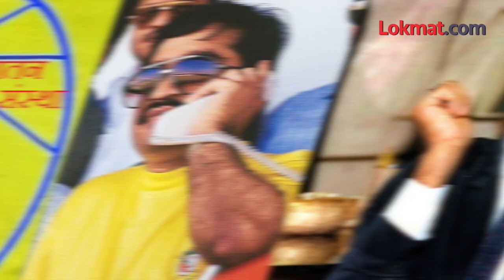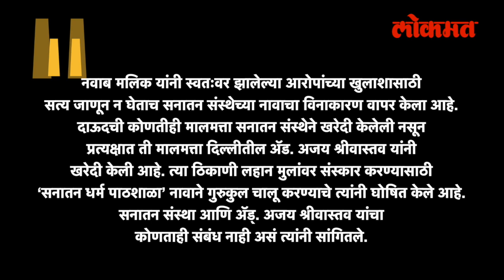नवाब मलिकांचा खळबळजनक सवाल Nawab Malik reaction on Sanatan connection with Dawood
राष्ट्रवादीचे नेते नवाब मलिक गेले काही दिवस चर्चेत आहेत. आर्यन खान, एनसीबी, समीर वानखेडे, क्रांती रेडकर आणि भाजपवर आरोप करून खळबळ माजवणाऱ्या मलिकांनी आज पत्रकार परिषद घेतली आणि अनेक धक्कादायक वक्तव्य केली. खरंतर, देवेंद्र फडणवीस यांनी मलिकांवर अंडरवर्ल्डशी संबंध असल्याचा आरोप करत, बॉम्बस्फोटात सहभागी असलेल्यांकडून मलिकांनी जमीन खरेदी केल्याचंही वक्तव्य केलंय. अर्थात हे सगळे आरोप मलिकांनी फेटाळून लावले आहेत. आणि ते करताना त्यांनी सनातन संस्थेबाबतही मोठा सवाल उपस्थित केलाय. दाऊदचं कोकणातलं घर सनातनने विकत घेतलं म्हणून सनातनचा दाऊदशी संबंध आहे का? असा रोखठोक सवालच त्यांनी उपस्थित केलाय. पाहूयात नवाब मलिक काय म्हणालेत.
Relationship between sanatan and dawood nawab malik.